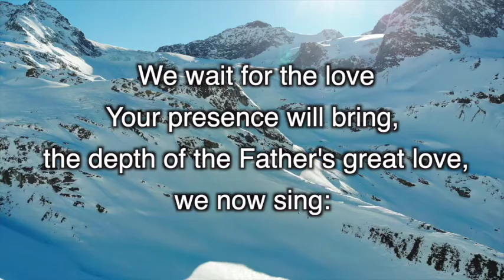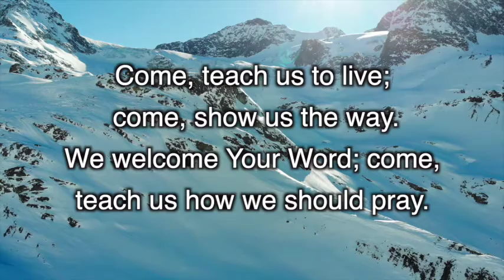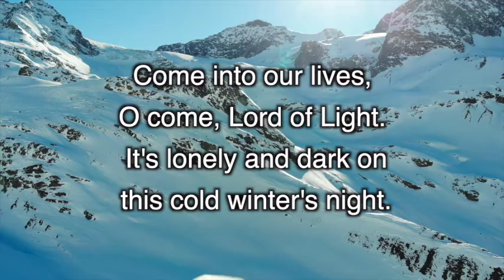Come Enter Our Hearts (Lyric Video)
You can purchase the music for this song and many more in the We Wait in Hope Choral Collection

God’s blessings,
--ILP